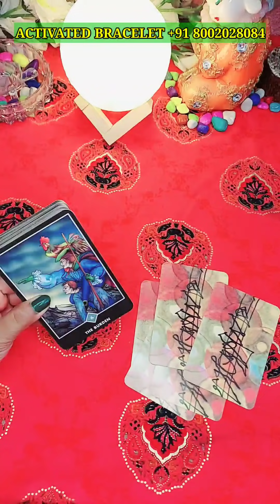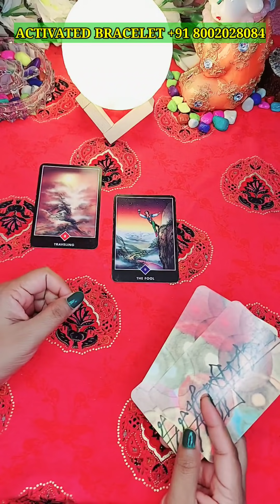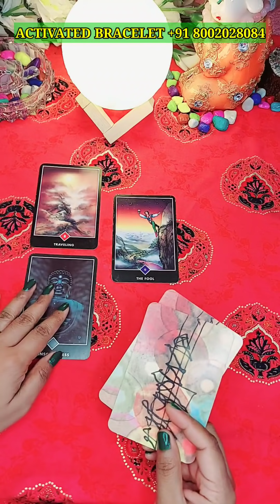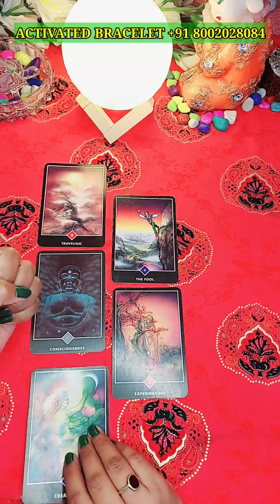WO KYA FEEL KAR RAHE HAIN ABHI ISS WAQT?/india